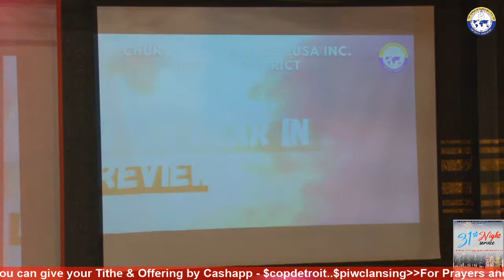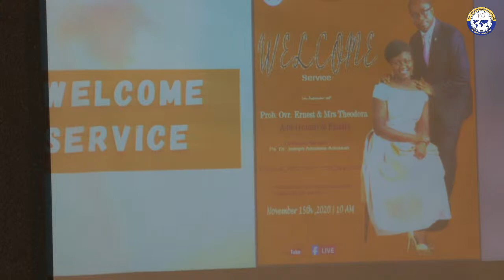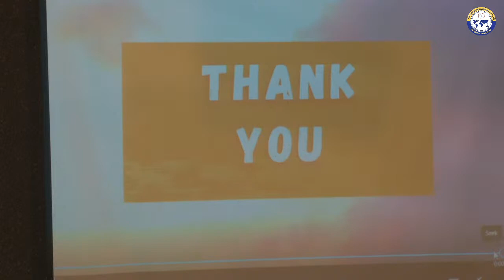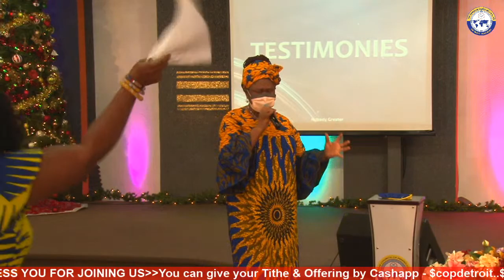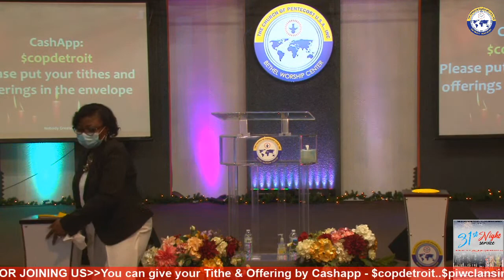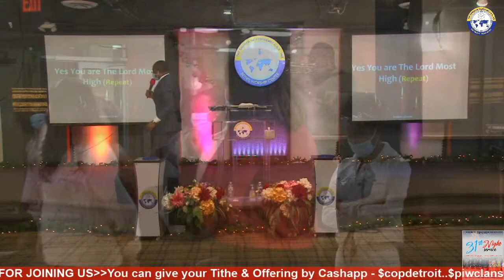31st Night Service 2020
31st Night Service - COP Detroit District